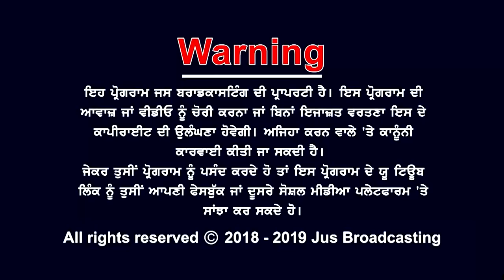'ਬਾਰਡਰ' ਵਾਲੇ ਸਨੀ ਨੇ ਸਿਆਸਤ 'ਚੋਂ ਕੀ ਲੈਣਾ ? || PUNJAB BOLDA || JUS PUNJABI